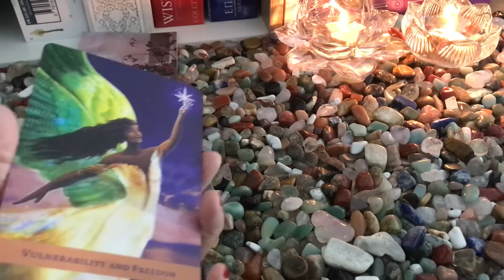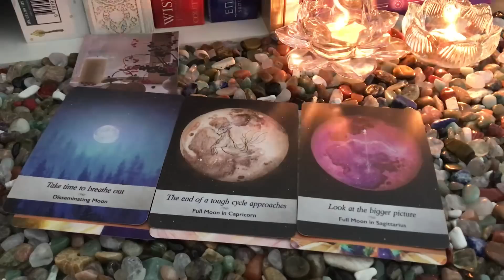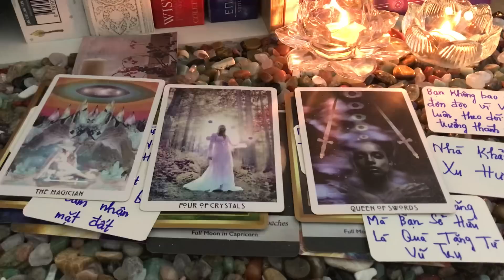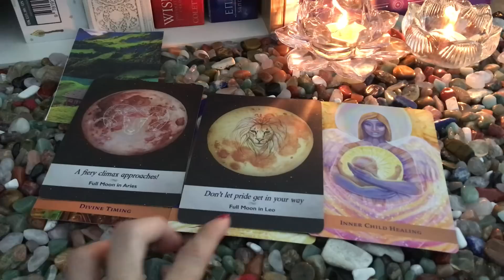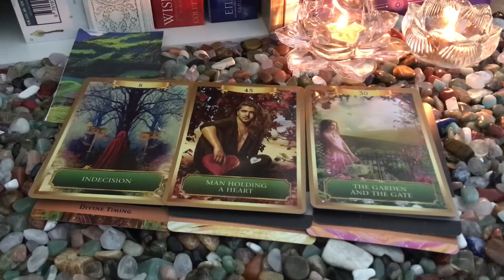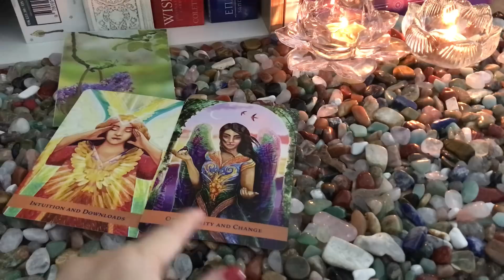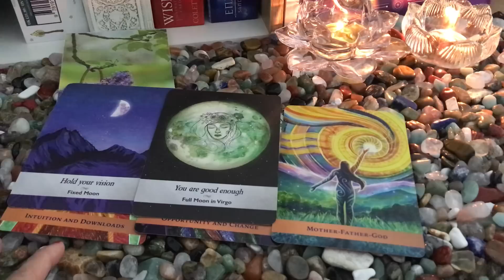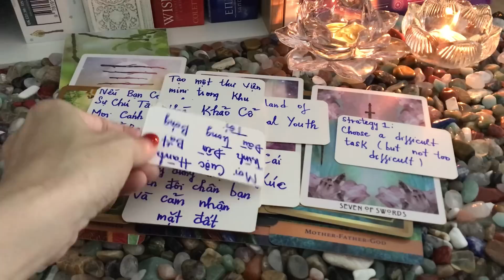Tarot: BẠN CÓ ĐANG ĐI ĐÚNG HƯỚNG VÀ LỜI KHUYÊN TỪ VŨ TRỤ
Thân chào các bạn, chủ đề của chúng ta hôm nay: Tarot: BẠN CÓ ĐANG ĐI ĐÚNG HƯỚNG VÀ LỜI KHUYÊN TỪ VŨ TRỤ
  Timestamps:
   Phần Chọn tụ:      00:00:00

   Phần tụ 1:             00:00:23

   Phần tụ 2:            00:17:40

   Phần tụ 3:            00:37:05

   Dịch vụ 1: Trải bài riêng Tarot
   Dịch vụ 2: Buổi Healing 2h về Công Việc, Sự   Nghiệp
   Dịch vụ 3: Buổi Healing 2h về Tìm Ra Lý Tưởng, Đam Mê

Giới thiệu bản thân:
   ❤Energy Healer,
   ❤Tarot Healer,
   ❤Spiritual/Psychic Coach,